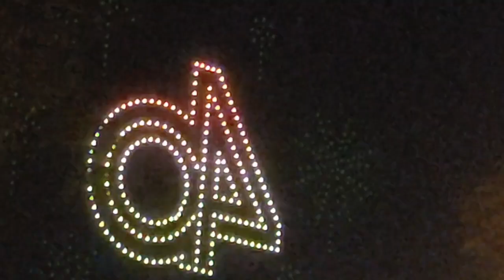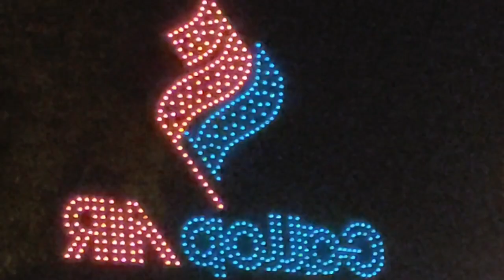Brunei HK40 Drone Show 2024